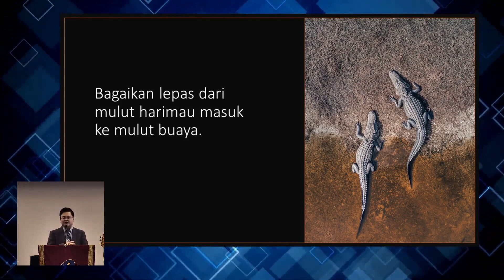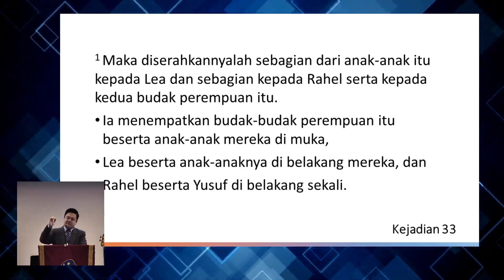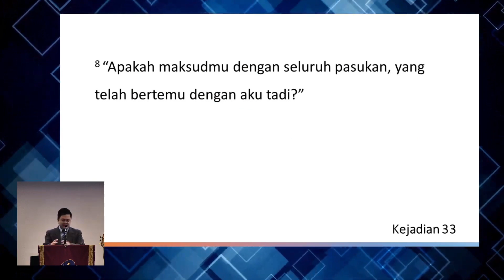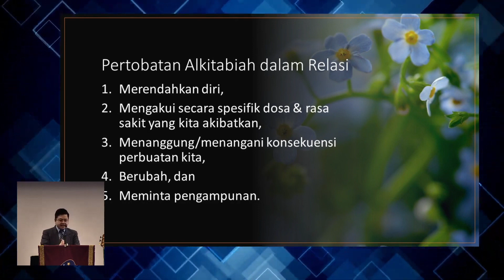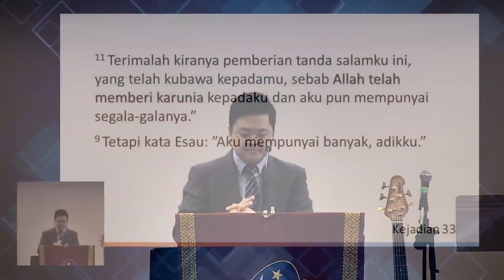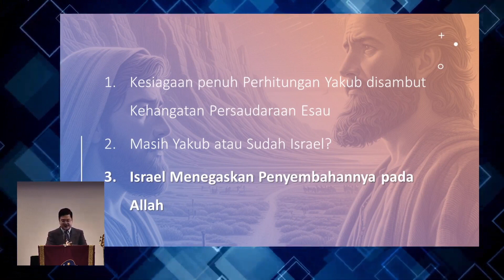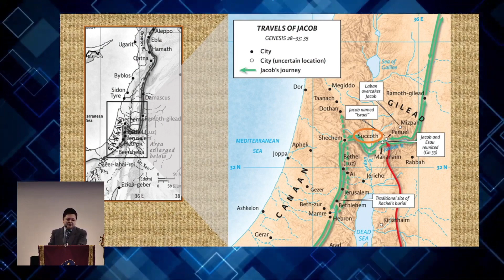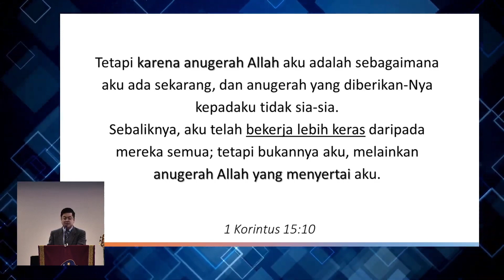[05.05.24] Rekonsiliasi (Kejadian 33)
Khotbah Kebaktian Minggu IPC Randwick 5 Mei 2024 oleh Ev. Sabian Purnama.
1. Kesiagaan penuh Perhitungan Yakub disambut Kehangatan Persaudaraan Esau (ay. 1-11)
2. Masih Yakub atau sudah Israel? (ay. 12-17)
3. Israel Menegaskah Penyembahannya pada Allah (ay. 18-20)